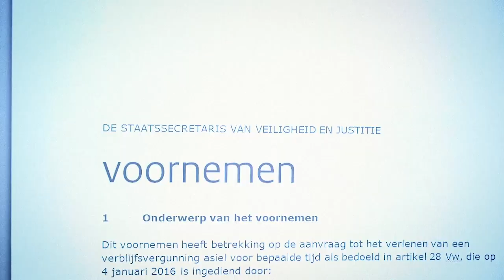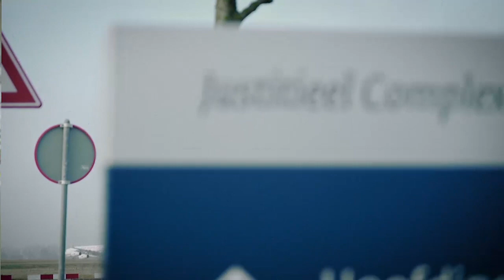Sara, hoor- en beslismedewerker bij de Immigratie- en Naturalisatiedienst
De Immigratie- en Naturalisatiedienst (IND) gaat de geloofwaardigheid van lhbti-asielzoekers en bekeerlingen op een andere manier beoordelen. In het gehoor moet het persoonlijke, authentieke verhaal boven tafel komen. In lhbti-zaken wordt daarbij het zwaartepunt niet langer gelegd op het bewustwordingsproces en de mate van zelfacceptatie. Dat schrijft staatssecretaris Mark Harbers aan de Tweede Kamer.

Harbers: "Wie wordt vervolgd vanwege seksuele gerichtheid of religie moet goede bescherming krijgen. Tegelijk behouden we alleen draagvlak wanneer we bescherming bieden aan wie dit echt nodig heeft. Elke dag ligt hier een belangrijke taak voor de mensen van de IND."